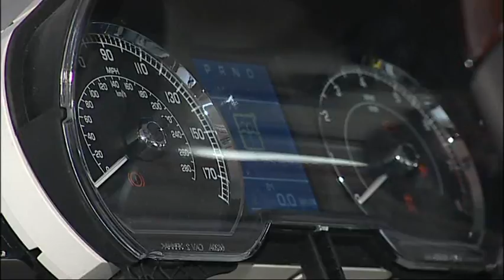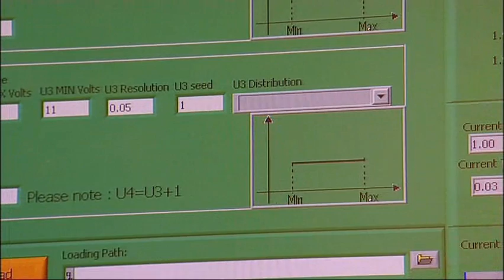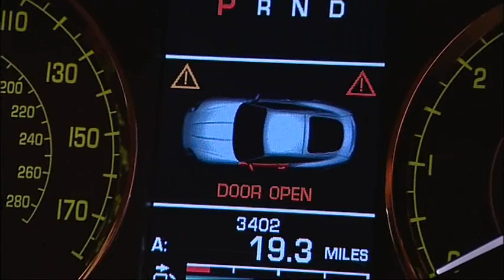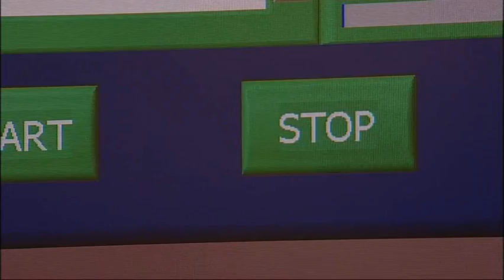The self-healing car moves closer